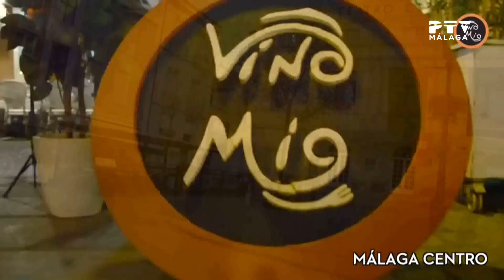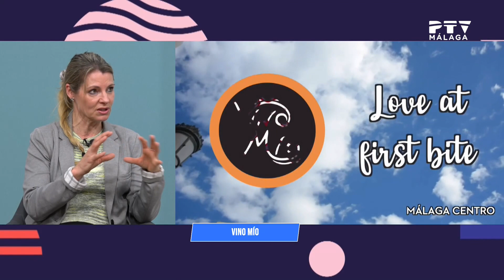📺Málaga TeVé 🍷 2️⃣0️⃣Aniversario Restaurante Vino Mío y Fundación Olivares💚| Miércoles 22 marzo 2023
El Restaurante Vino Mío celebra su 20 aniversario. Con este motivo entrevistamos en plató a su propietaria Hélène Mosterman que acude al programa junto a Sandra Rodríguez (representante de la Casa de Arte Adnew) y a Andrés Olivares (Pte. de la Fundación Olivares).
Gastronomía internacional, música y flamenco en directo, exposiciones de arte y el programa solidario Heal the World...todo esto y mucho más es Vino Mío.